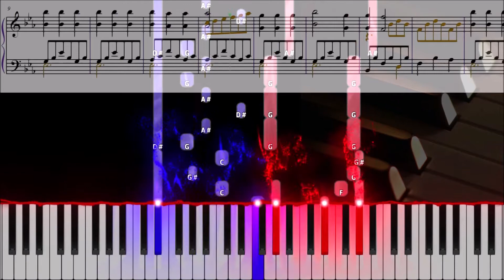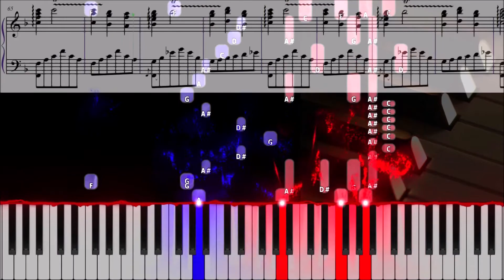Tři oříšky pro Popelku - Kamarádi holoubci / Drei Hasselnusse Für Aschenbrödel (MIDI + piano sheets)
Tři oříšky pro Popelku - Kamarádi holoubci / Drei Hasselnusse Für Aschenbrödel
🎹 Learn to play this song ▸ Purchase the MIDI file and use it with Synthesia